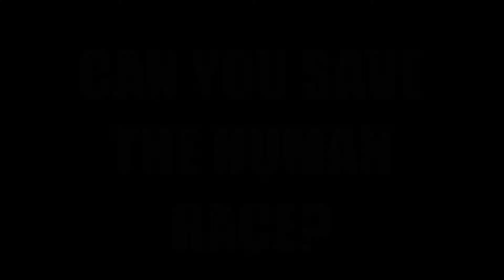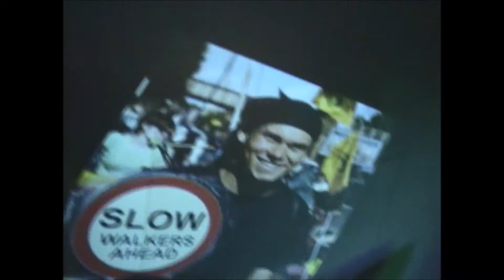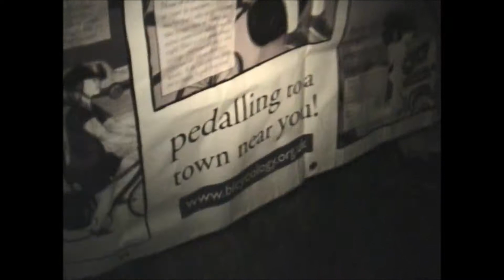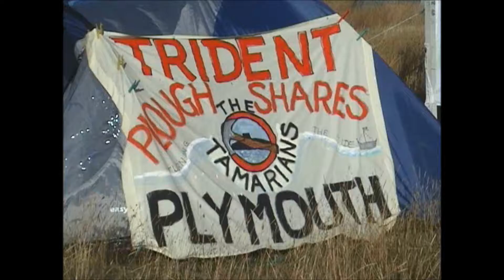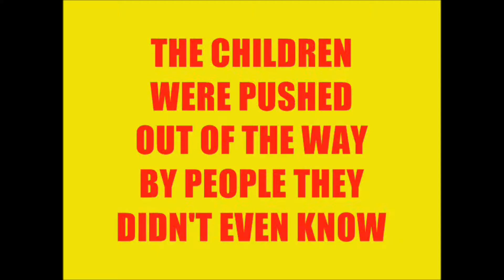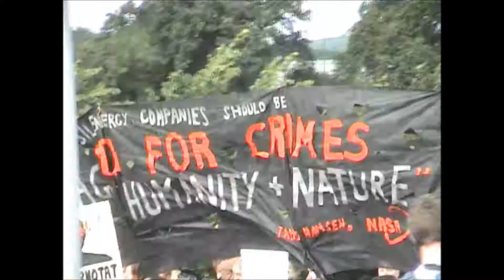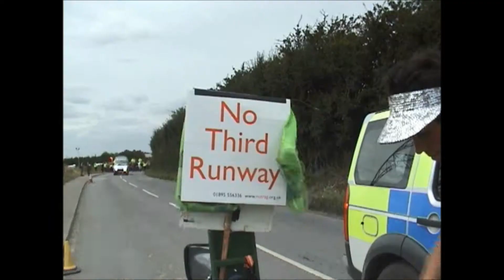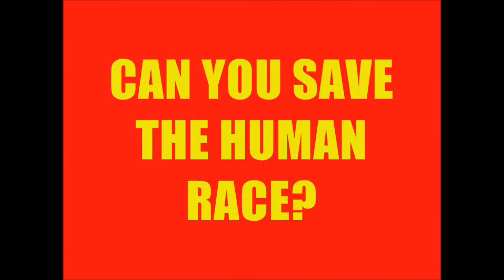THE CHILDREN ARE THE FUTURE eight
The climate caravan cabaret at the Kingsnorth climate camp in August 2008 and the final Day of Mass Action with about 2000 climate campers and the Kingsnorth Dragon marching to the Kingsnorth power station where there was a picnic atmosphere with speeches from environmental activists protesting against global warming caused by the burning of fossil fuels and many journalists, photographers, and television camera crews recording the event.